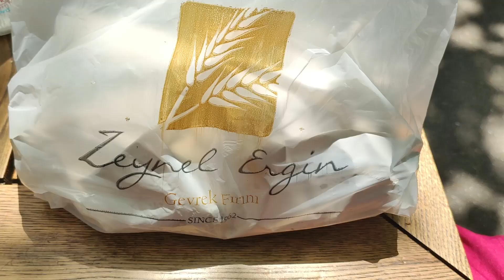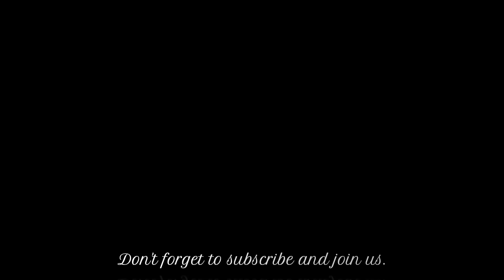İzmir Vlog - Zeynel Ergin, Kokoreççi Baki Usta, Reyhan, Niğdeli Muammer Usta Söğüş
İzmir'in nefes kesen lezzet yolculuğuna hoş geldiniz! Bu özel vlog'da, Zeynel Ergin, Kokoreççi Baki Usta, Reyhan ve Niğdeli Muammer Usta Söğüş gibi efsanevi İzmirli ustaların restoranlarına konuk olduk. Kumru'nun eşsiz tadını tattık, Kokoreççi Baki Usta'nın maharetini izledik, boyozun lezzetini deneyimledik ve Niğdeli Muammer Usta'nın eşsiz söğüşleriyle tanıştık.

Bu video, İzmir'in sokak lezzetlerinin, geleneksel tatlarının bir araya geldiği bir gastronomi şölenidir. Kumru kokusuyla dolu sokakları, sıcacık boyozların fırından çıkış anı, Kokoreççi Baki Usta'nın ustalığı ve Niğdeli Muammer Usta'nın özenle hazırladığı söğüşlerin lezzetiyle bu enfes şehri keşfedin.

İzmir'in sokaklarında bir yolculuğa çıkın, geleneksel lezzetlere tanıklık edin ve bu unutulmaz gastronomik deneyimi bizimle yaşayın. Kumru, kokoreç, boyoz ve daha fazlasıyla dolu bu lezzet dolu günü kaçırmayın!

Hello, you are watching my vlog video in Izmir, one of the cities in the west of Turkey. In this video, I visited Izmir and talked about delicious foods that can be eaten in Izmir.  We went to Kokorecçi Baki Usta, Zeynel Ergin Gevrek Bakery, Reyhan Patisserie and Niğdeli Muammer Usta's shop to eat Söğüş made from offal. We also ate the donut-like "lokma" dessert, which was distributed free of charge.

Also, your comments and likes are very valuable to me. I would be very happy if you write a comment to share your suggestions with me.

If you come to Turkey as a tourist, don't forget to stop by Izmir.